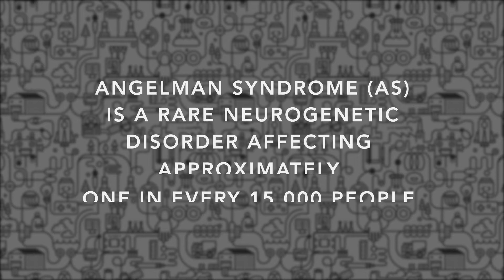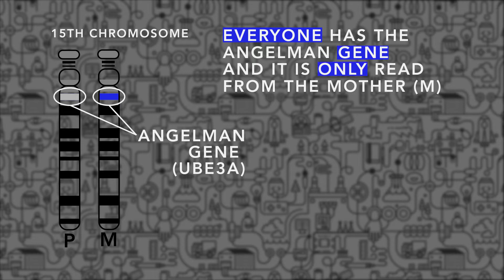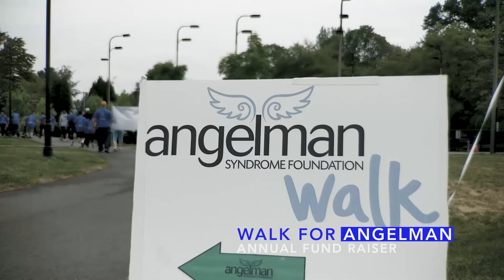Miller's Story - A documentary about family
This is a mini-doc created about Angelman Syndrome. The entire thing was shot on a Pixel 2 utilizing Moment Lens' and an EVO Shift for stability. It was created for the FilmicPro video contest. FilmicPro is the best video app for your phone out there. It gives you great control of all vital aspects when shooting. I highly recommend it.

and

for more information about Angelman and to help us find a cure.

Education - Inspiration - Entertainment

Created by 2Fore Pictures, a creative company specializing in visual storytelling through video, motion graphics, and animation.

-Lenses-
Moment Superfish
Holga for Canon

-Audio-
On Camera Microphone

-Stabilization-
Flexible tripod
Manfrotto tripod
Evo Gimble